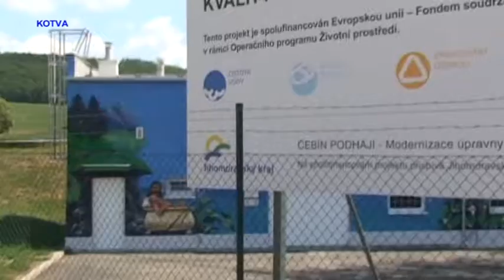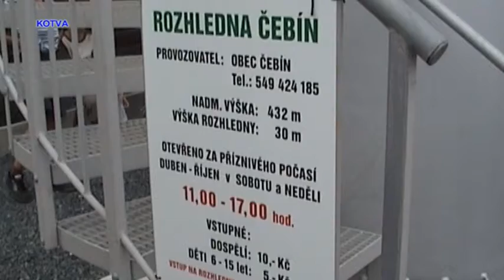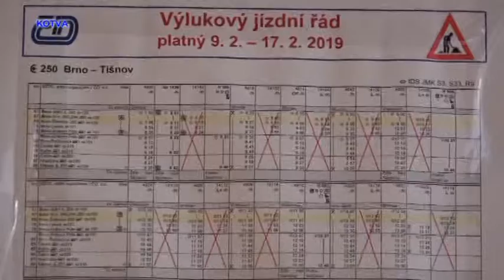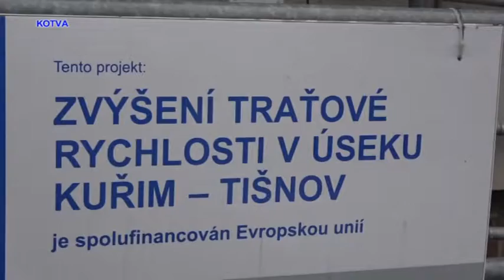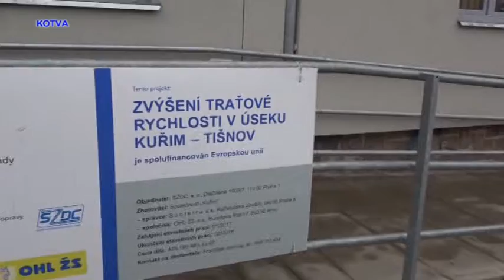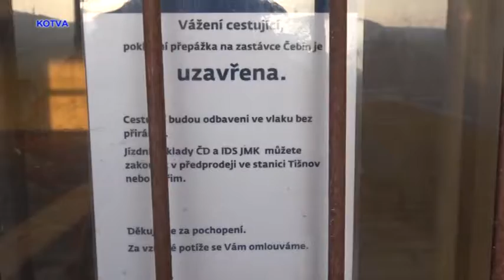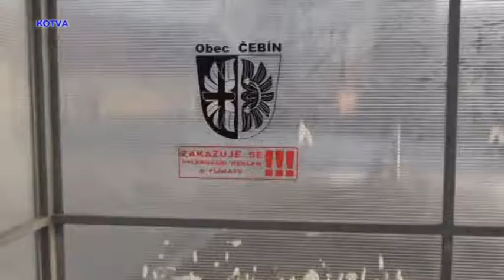Náš fejeton o problému s čebínským nádražím, 2. část-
Náš fejeton o problému s čebínským nádražím na základě osobních odborně technických zkušeností se zdejším provozem s vlaky vzhledem k již daným podmínkám a z toho následující úvaha ke vztahu k cestujícím.